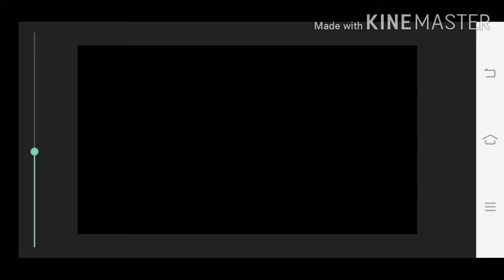scp 682 บีทบ๊อก